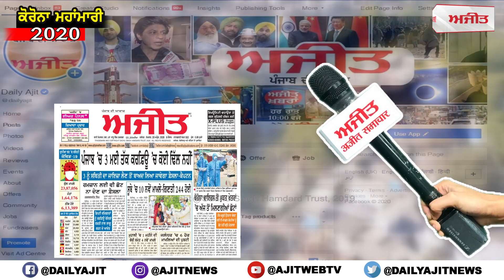'ਬੀਜਿਆ ਲਸਣ, ਤੋੜੀਆਂ ਮਿਰਚਾਂ' , ਪੈਦਾ ਹੋਈ ਕਰੀਬ ਅੱਧਾ ਕਿਲੋ ਦੀ ਇਕ ਸ਼ਿਮਲਾ ਮਿਰਚ